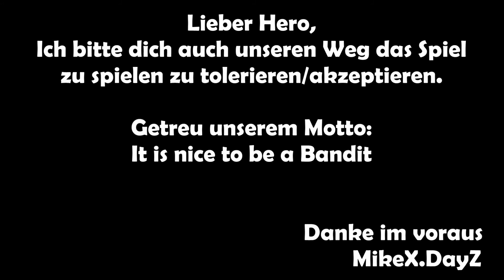DayZ Origins - Weihnachtskalender Tür 13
► 24 Tage - 24 Türchen
► Wenn euch der Kanal gefällt, lasst einen Kommentar oder einen Daumen da. Man schießt sich ingame
► Spielt mit uns auf Hungry Gamers.
LFS Hungry Gamers NEW DATABASE 14.11.14
► Neuer Server mit deutschen Admins:
LFS [GER] Project-Z NEW DATABASE 12/2014
► Benutze auch unseren (MikeX.DayZ) Teamspeak Server
IP: ts3.nitrado.net:16150
Für größere Gruppen kann auch ein Clan Channel erstellt werden